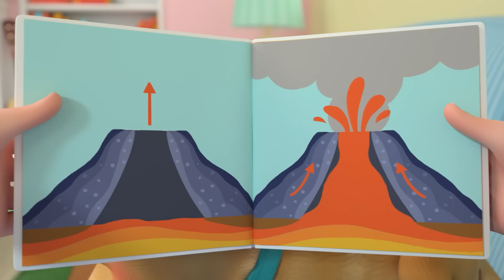The Sneezing Song! | CoComelon One Hour Sing Along | Learn ABC 123 | Fun Cartoons | Moonbug Kids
What do you do when you really want to sneeze?  When something’s tickling your nose, grab a tissue, cover your mouth, and let it go!

When you feel like something’s tickling your nose
And you really, really, really wanna sneeze
Don’t hold it back, that’s the way it goes
When you really, really, really wanna sneeze

When you’re sniffing all the flowers and you’re playing in the sun
You can cover up your mouth, wash your hands when you’re done

If you’re allergic or you’re sick, or you’re tickled by a feather
Don’t worry too much, it could just be the weather

00:00 The Sneezing Song
01:42 Bad Dream Song
04:39 My Body Song
08:56 Peek A Boo
10:43 The Stretching and Exercise Song
13:06 Wheels on the Bus V2 (Play Version)
16:34 JJ Song
19:38 Twinkle Twinkle Little Star
22:37 This Box Rocks
25:20 Where Has My Little Dog Gone?
27:53 Are You Sleeping (Brother John)?
30:05 Hickory Dickory Dock
33:11 Sea Animal Song
35:35 The Teacher Song
38:37 Floor Is Lava
41:19 Lost Hamster
44:13 Doctor Checkup Song (School Version)
46:49 Quiet Time
50:07 Pizza Song
53:02 Row Row Stream Song
55:58 Traffic Safety Song